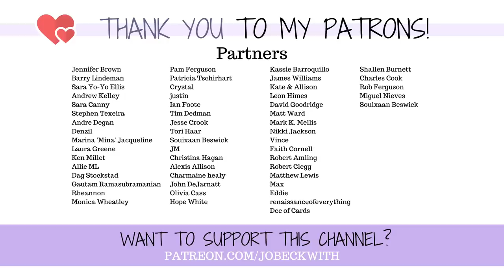I can't live here anymore...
I'm...moving next week!?

I'm really grateful for this opportunity but bummed that it is necessary. 💜

Jo Beckwith
3578 Hartsel Drive #615

MY STORY //

MY EQUIPMENT //